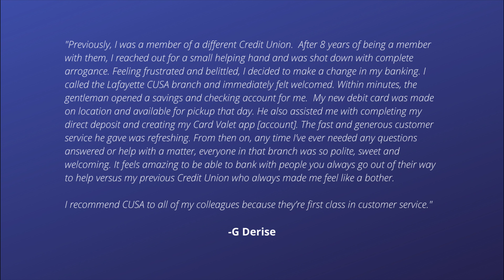CUSA Vlog- Episode 14: Transportation Budget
In this month's episode of the Vlog, Cody breaks down pros and cons of buying a car, leasing a car, and using rideshare services.